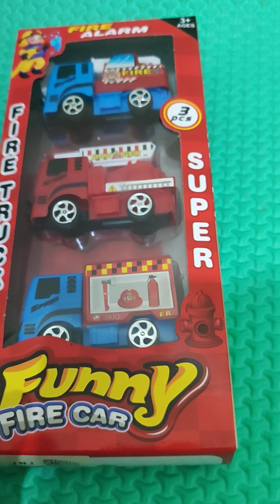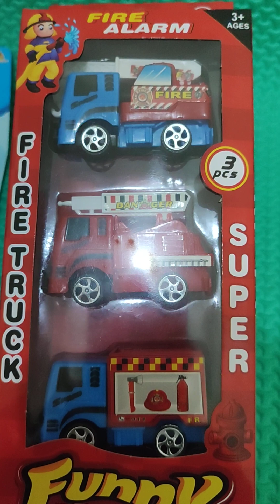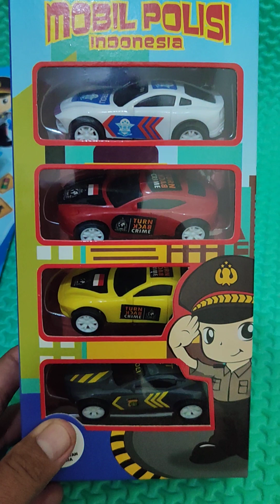masak ikan ayam telor ceplok mie goreng nasi goreng mobil polisi pemadam motor pesawat patroli